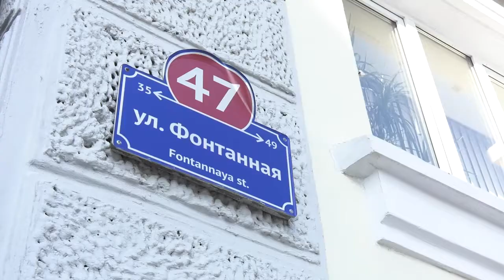Центр поддержки.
Во Владивостоке создали центр поддержки семей мобилизованных и военнослужащих, участвующих в СВО. Он сформирован с целью оказания социальной, психологической помощи и предоставления информации по социальным вопросам и гарантиям.